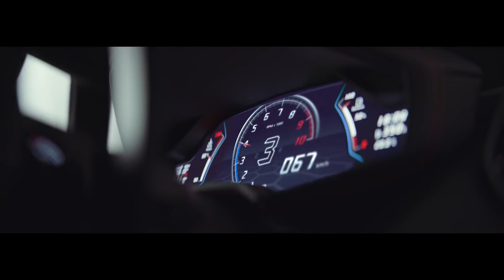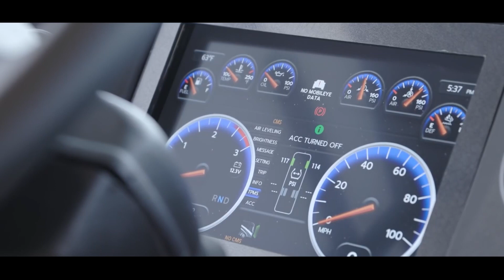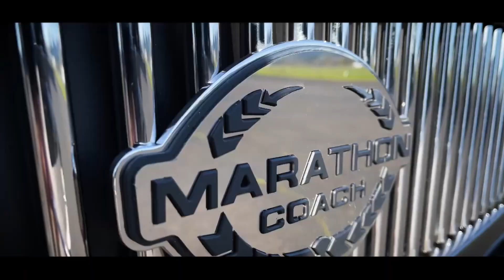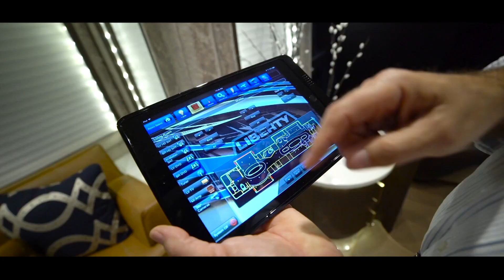Top 10 Luxury RVs That Are Nicer than Your Homes | Most Luxurious RVs In The World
Hello everyone. Today we bring the list of the top 10 luxury RVs that are nicer than your homes.

For most people, motor homes are more about convenience and application than luxury, but for the super rich, however, the picture couldn’t be any more different. With price tags that rival expensive villas in exclusive neighborhoods and featuring exquisite bedrooms, deluxe bathrooms, state-of-the-art kitchens, and even portable garages, these mobile masterpieces are sophisticated mini-mansions on wheels. In our today’s video, we are going to have a look inside the most luxurious motorhomes in the world.

⏰TimeStamps:
0:00 - Intro
0:32 - Newmar King Aire 4553
1:07 -  The Foretravel IH -45
1:44 - The Prevost H3-45 VIP
2:15 - Marathon Coaches
3:03 - The H3 - 45 Millennium 2018
3:35 - The Newell Coach P50 2020
4:06 - Liberty Coach Elegant Lady
4:42 - Featherlite Vantare Platinum Plus
5:19 - The Furrion Elysium
5:56 - The Marchi Mobile Elemment